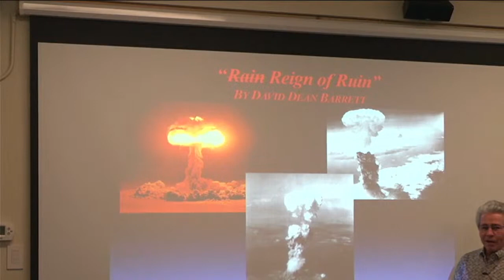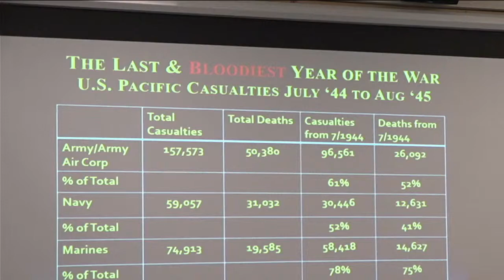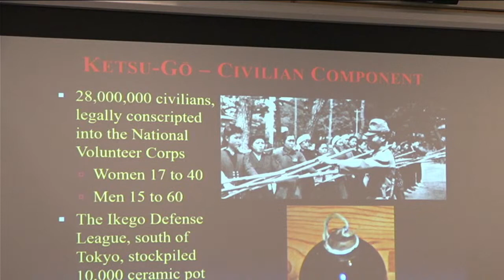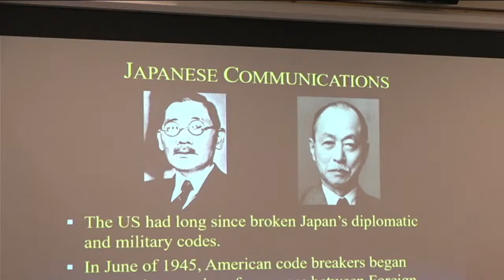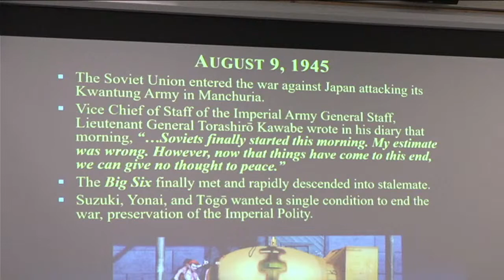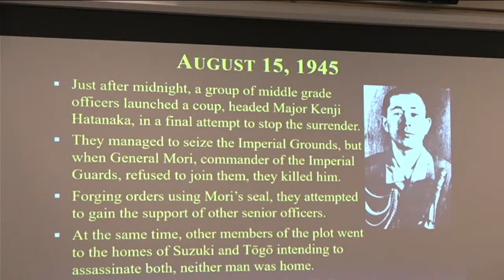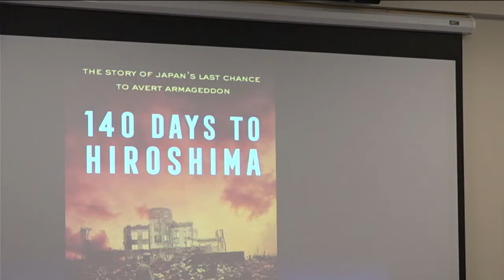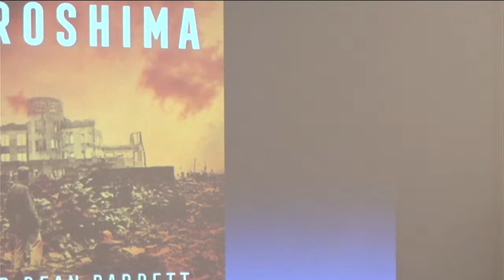Coffee and Conversation, 456: David Barrett His presentation on the last year of WWII.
David Barrett His presentation will focus on four principles topics in the last year of the war.